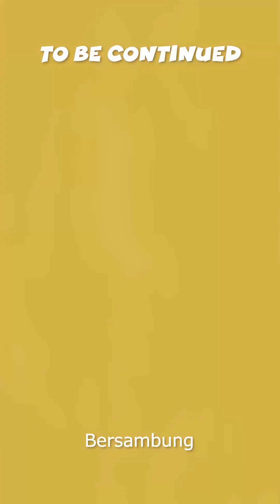Beto & Friends Compilation - Sangihe Ocean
Buat teman teman yang mau ikutan eksis di Channel Beto & Friends.
Ditunggu yaaa~